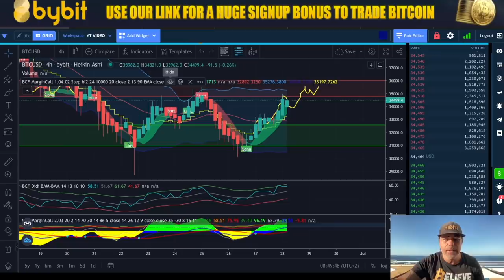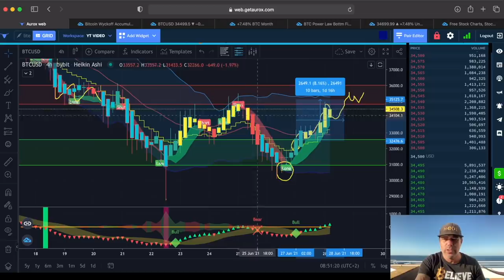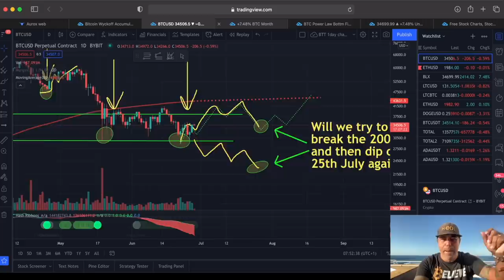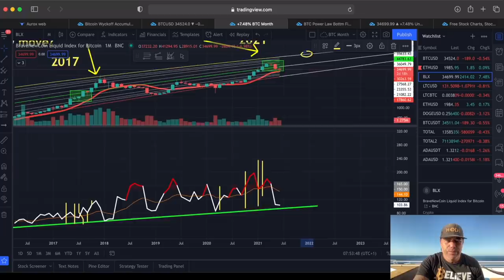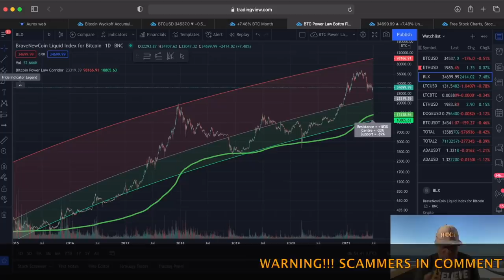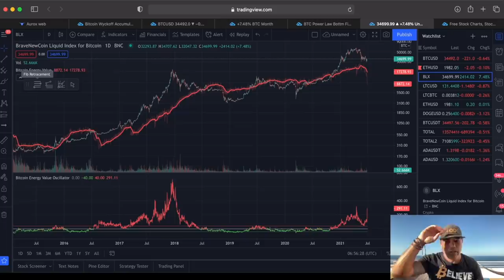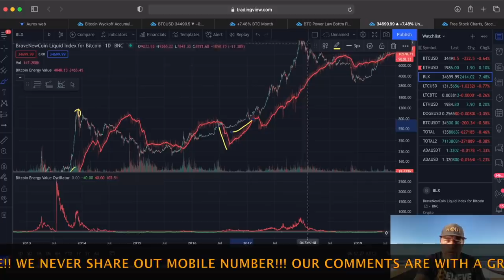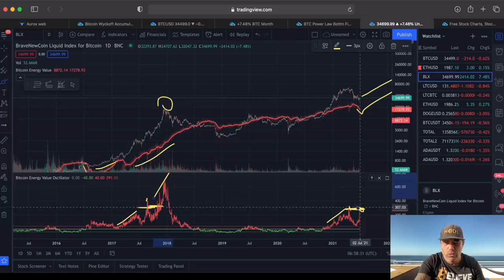READY?! I AGREE THIS IS A BEARISH BITCOIN CHART BUT ALSO CHECK THIS ASAP PLEASE!!